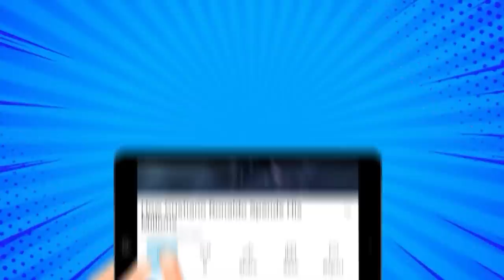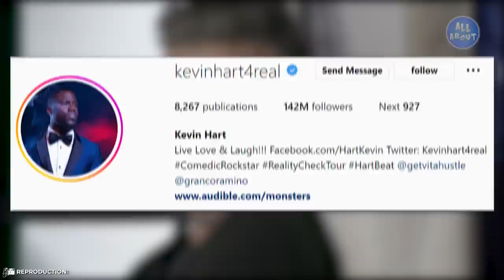Kevin Hart Lifestyle | Net Worth, Fortune, Car Collection, Mansion...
Besides being one of Hollywood's best-known comedians, Kevin Hart is a mega businessman who knows a lot about enjoying life by enjoying his money! But have you ever stopped to wonder how this tycoon lives? In this video, you will discover how the luxurious life of Kevin Hart is!